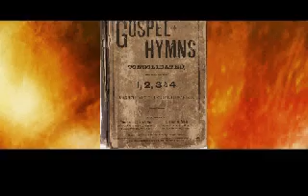Arte y Cristianismo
Una muy pequeña reseña acerca de la presencia del cristianismo histórico en el arte y la cultura.